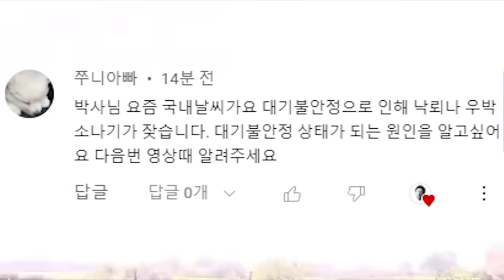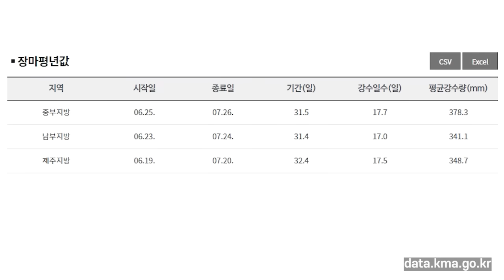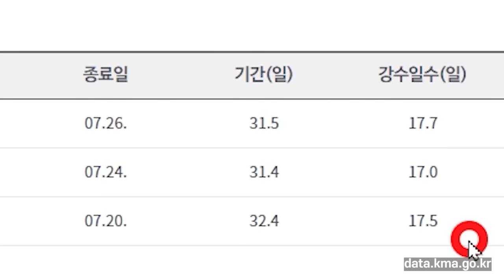올해 장마는 언제부터 시작되는가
6월 20일(화) 장마전선이 우리나라 한 가운데를 지나려고 합니다. 장마전선을 끌어올리고 있는 것은 저기압입니다. 어쩌면 이 무렵에 우리나라 제주도나 남해안에 장마가 선언될 가능성이 있습니다.